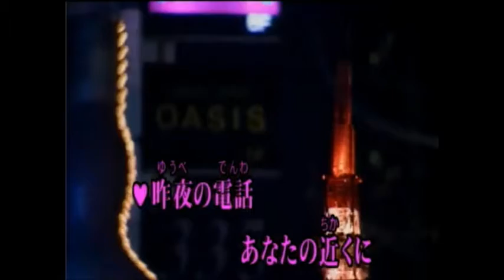愛に溺れて 山川豊＆大石円【2022 1 up】hiro& miya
愛に溺れて  山川豊＆大石円【女性パート】和みさんからです。感謝！